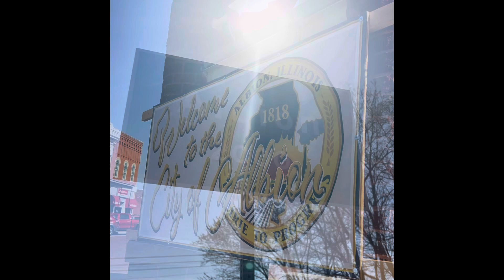April 10, 2024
Roadtrip to Totality ☀️🌒🔭